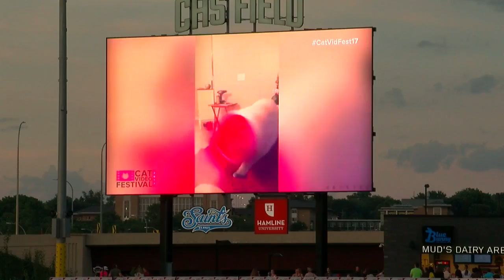A Purrrfect Night For Cat Videos In St. Paul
The event organizers for this year's Cat Video Festival say everything is better with cats, reports Frank Vascellaro (0:45).